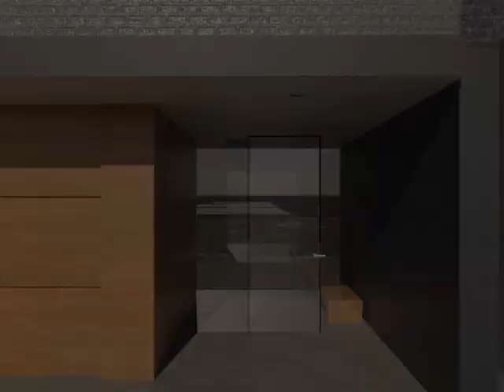Casa de vidrio óptico, Hiroshi Nakamura NAP.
Mauricio Naime
DAAC2
Otoño 2021
Mtra. Irma Soler